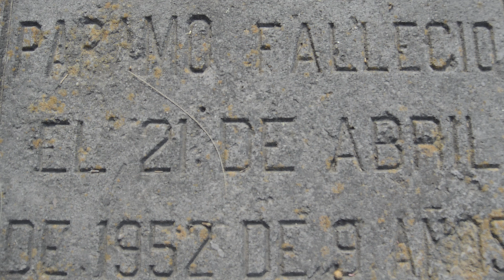Trip to Cuamio, Mexico Part 1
Cuamio, Mexico

Filmed with;
DJI Phantom 3 Professional
Nikon D3200